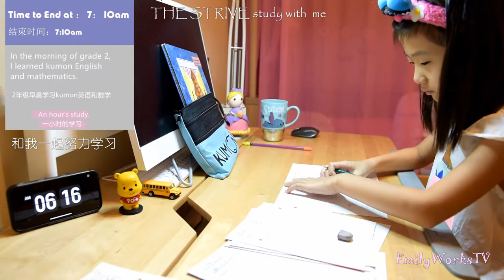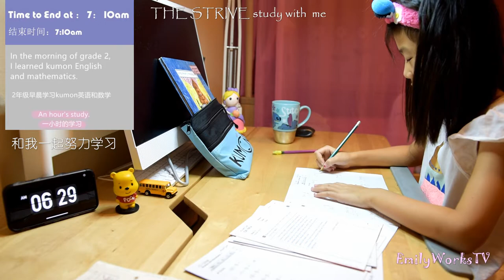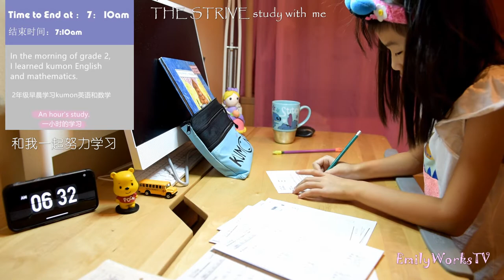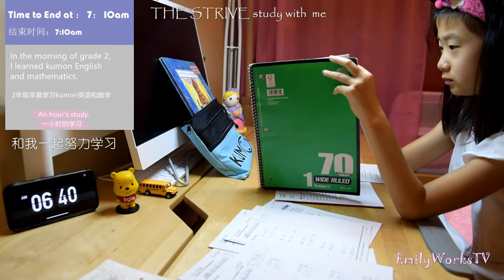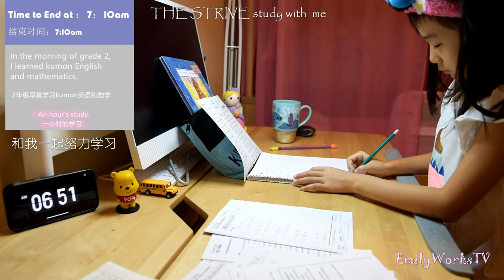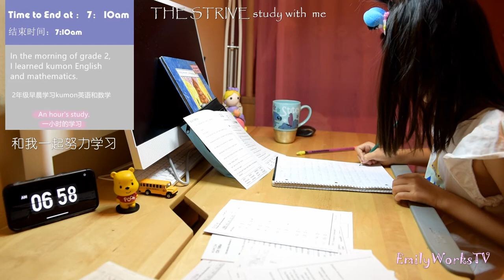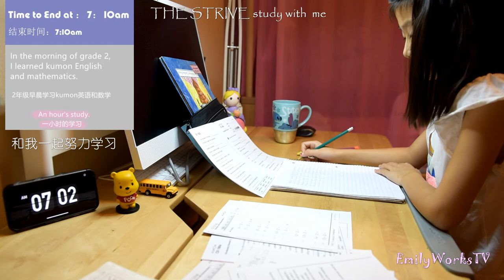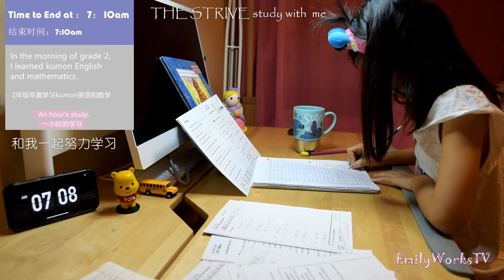STUDY WITH ME 📚 (With Soft Piano Music,)⏱ 1 HOUR📹记录一小时学习过程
Thanks for watching my video, and I hope to study with you.This time video is my attempt at a new video.Before, I was not very efficient in my study in the morning, and I was also distracted. I hope my study with my video can help me improve my efficiency.So this time I recorded a video like this. I hope I can study with you. I hope you like it.thank you！